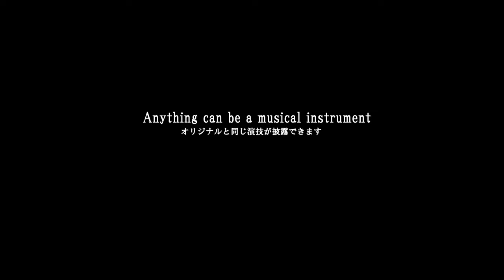Wonder Orchestra 2.0 - Violin & Piano - lepetitmagicien.com